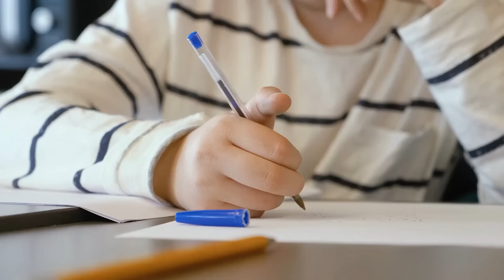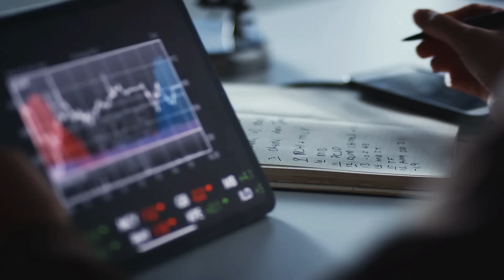Jonathan James the teenager who Hacked Nasa 🔥 Real Story Explained In Malayalam | Anurag Talks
Real Story Of Jonathan James Is Explained In Malayalam
My Gadgets
Lens (Adapter Needed)
Light ( I'm using 2 lights )
Hacker Story Malayalam | Jonathan James | Hamsa Hacker | Kein Mitnik | Anurag talks New video | Life Story In Malayalam |